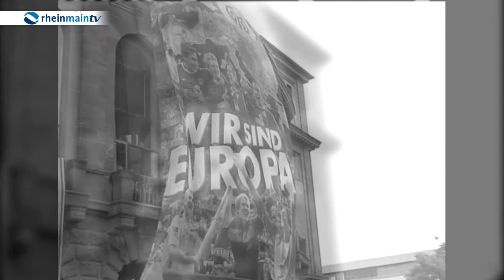Elfmeter mit Golley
Elfmeter. Fußball auf den Punkt: FSV-Winterneuzugang Timm Golley blickt zurück auf das Hessenderby gegen Darmstadt 98 und voraus auf St. Pauli. Außerdem: Eintracht Frankfurt hadert mit sich selber. Und: Mainz 05 muss beim Europa-Anwärter Augsburg ran.